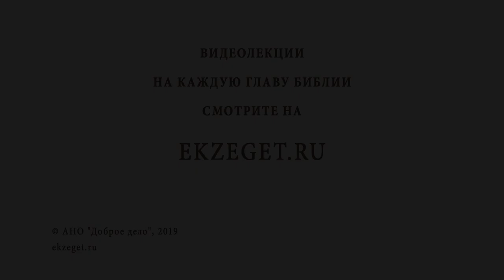ПРИТЧА О ДОБРОМ САМАРЯНИНЕ (Лк.10:25-37) Протоиерей Олег Стеняев. Воскресное Евангелие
Команда Экзегет.

В сегодняшнем видео на библейском портале Экзегет беседуем вместе с протоиереем Олегом Стеняевым на тему воскресного Евангелия: "Притча о добром самарянине".

🔸  Что делать, чтобы наследовать жизнь вечную?
🔸  Синергия и процесс Спасения
🔸  Диалог законника и Иисуса Христа
🔸  Исполнение закона
🔸  Следование воли Божией
🔸  Свидетельства  законов, пророков, писания
🔸  Вопрос  законника: "Кто для меня ближний?"
🔸  Понимание ближнего в Ветхом Завете и христианстве
🔸  Ответ Иисуса Христа в виде притчи
🔸  Кто такие левиты?
🔸  Кто такие самаряне?
🔸  Отношение Христа к самарянам
🔸  Отношение Спасителя к книжникам и фарисеям
🔸  Помощь доброго самарянина избитому человеку
🔸  Святые Отцы об отношении христиан к людям другой веры

📜 Читать Евангелие от Луки главу 10, стихи 25-37 (с толкованиями)